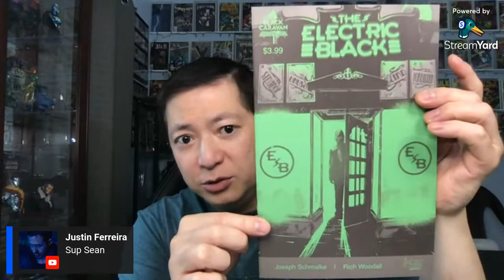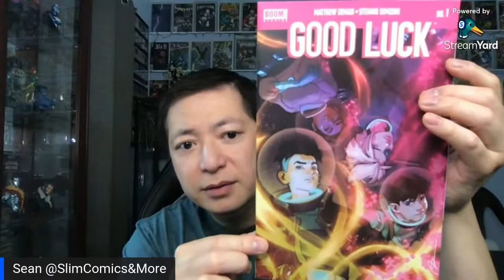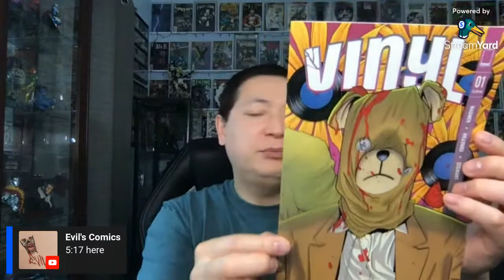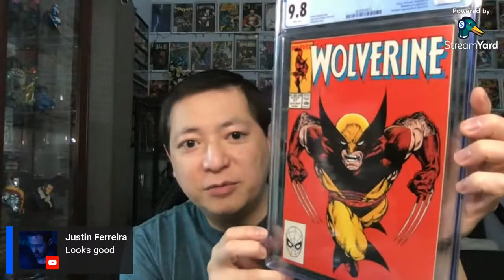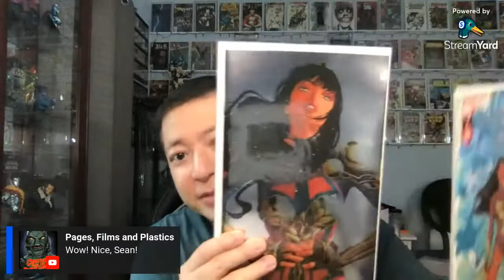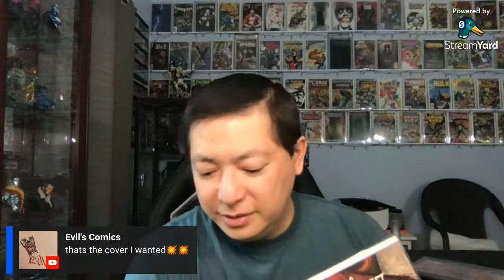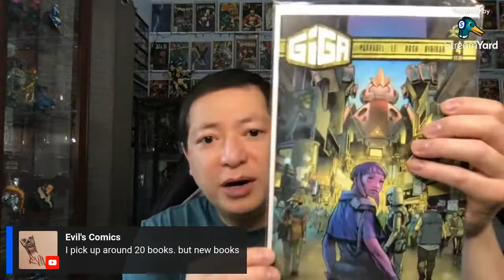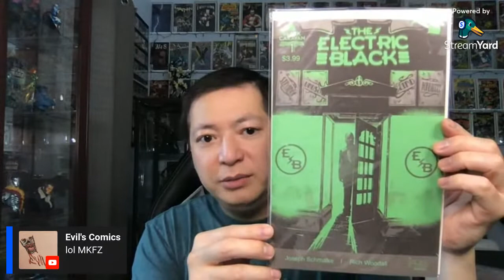Unboxing MidTown Comics Haul. Plus Sentimental Grail Acquired!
Today I'll be unboxing my MidTown comics haul. Plus unboxing of my sentimental grail book. Watch and see what I got.

slimcomics_more